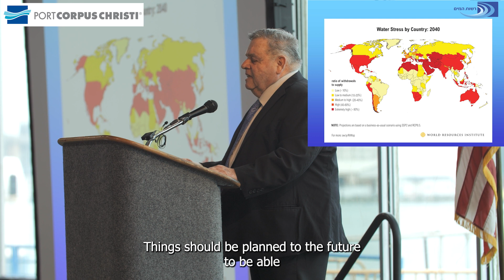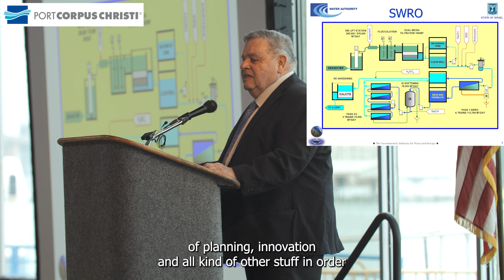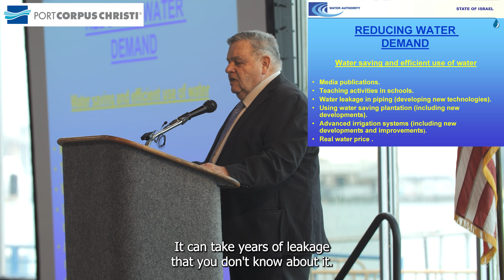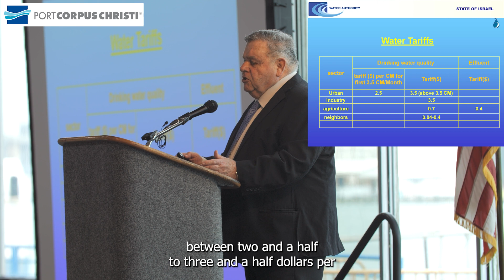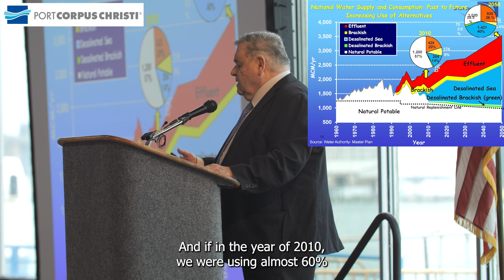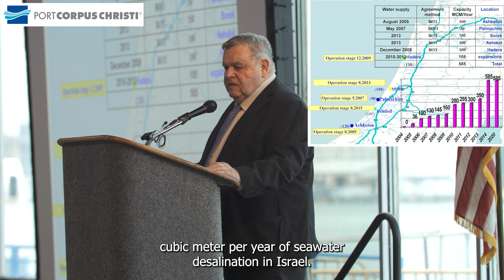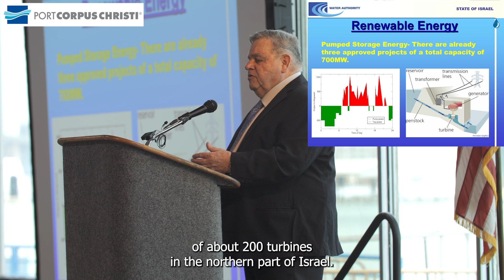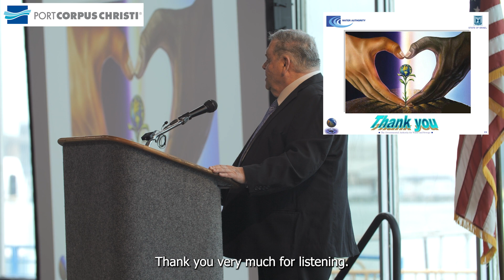Port Corpus Christi presents: Closing the Gap - The Israeli Water Story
Port Corpus Christi presents: Closing the Gap -  The Israeli Water Story with Abraham Tenne, Former Director of Desalination Division and Water Technologies; Former Chairman of the Water Desalination Administration; Senior Consultant on Water, Wastewater and Desalination